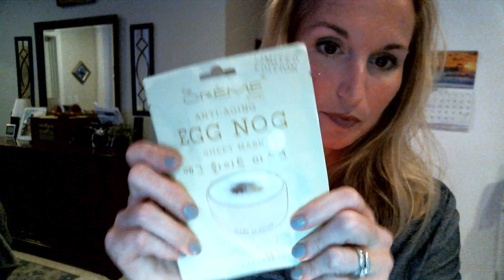ASMR Roleplay - Men's shave and facial - Soft spoken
Relax and unwind after a long day at work while I give you personal attention, revitalize your skin and shave your face with an electric razor.  Fall asleep to the sound of a quiet voice and buzzing razor.